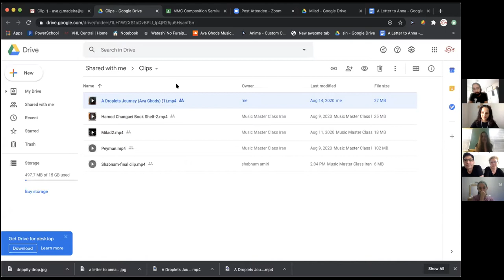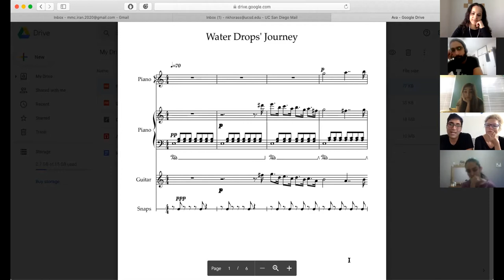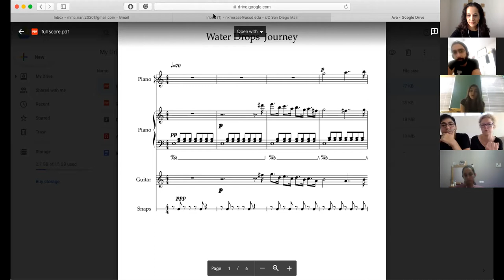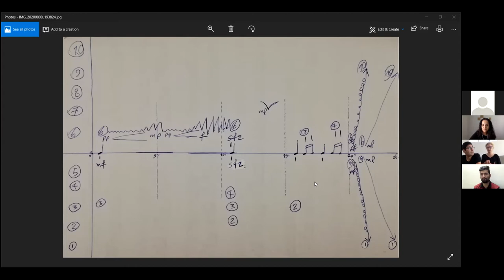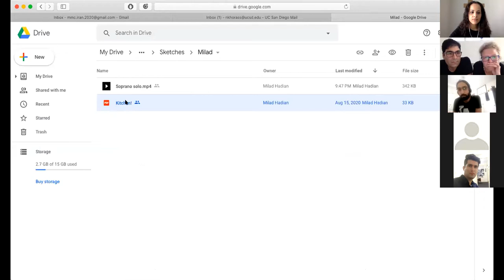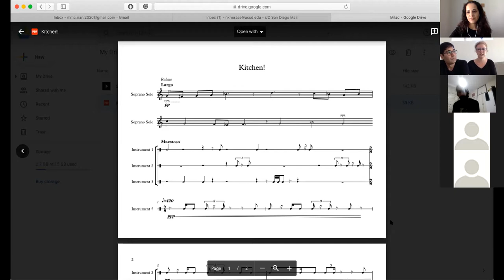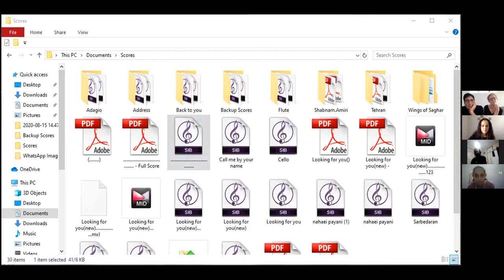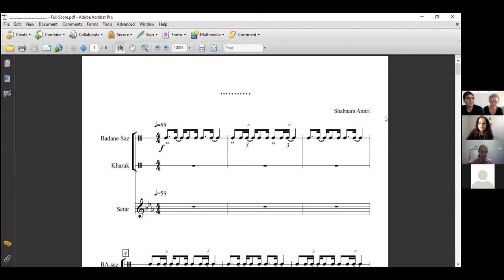Lesson6-August16-Idin-and-Martyna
Notes from the chat:
Carola Bauckholt
Mauricio Kagel
Boguslaw Schaeffer
Tadeusz Kantor
Simon Løffler
Simon Steen Andersen
Helmut Lachenmann
Arsalan Abedian, Autopsie
Gerard Grisey